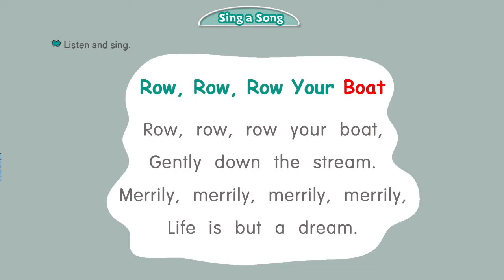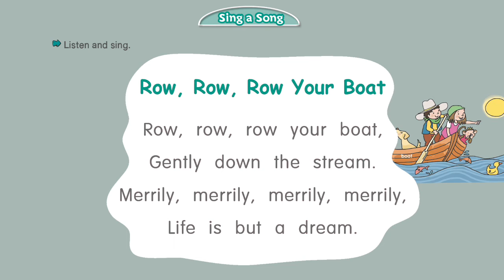Sing a song: Row row your boat l Basic of English Grade 2